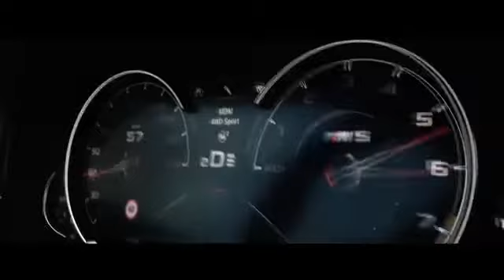MATiv & ToMMy Soprano - SloW poison